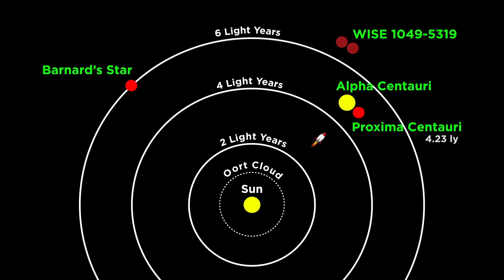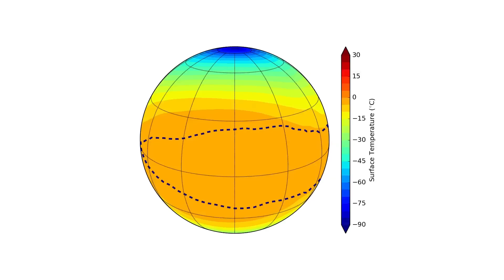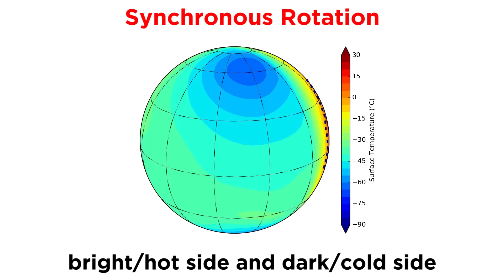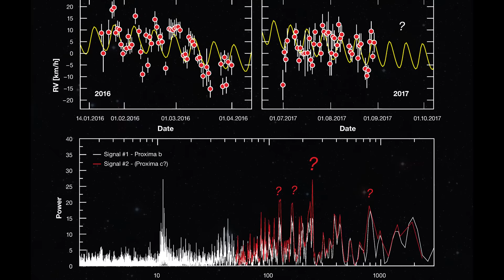The Alpha Centauri System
When we eventually develop the capacity to leave our solar system, we will be ready to visit countless other worlds. Where will we go first? Probably the closest system to ours, since it'll be the fastest. Which system is that? The Alpha Centauri System, with three stars, and at least one planet, which we think may even be habitable. What do they look like? What do we know about them? Let's find out!